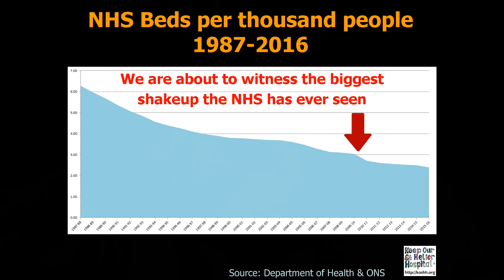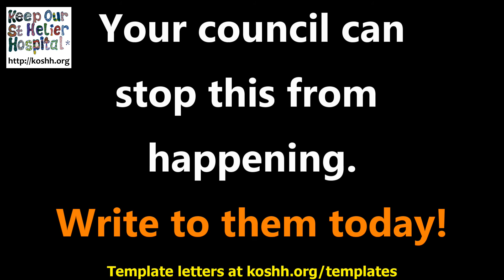NHS beds per thousand people since 1987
We are about to witness the biggest shake-up which our health service has ever seen, under a plan called "STP" (Sustainability and Transformation Plans).

Your local authority has the ability to reject these plans. Some councils have already done so.

Write to your local councillors, demand that they halt this terrible plan.